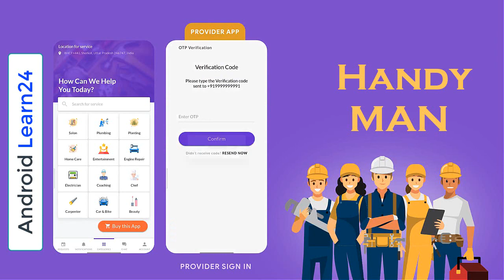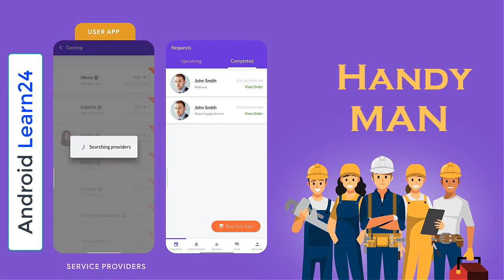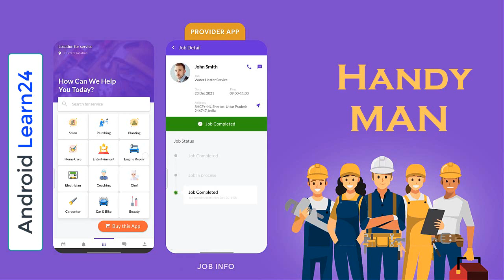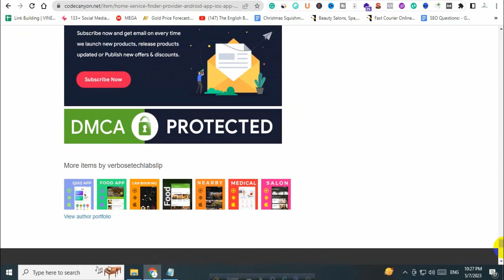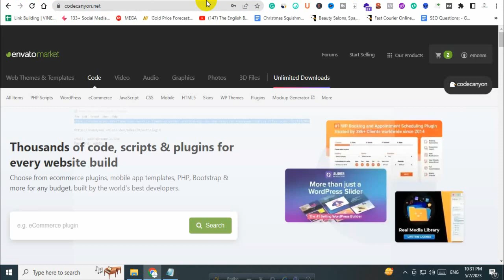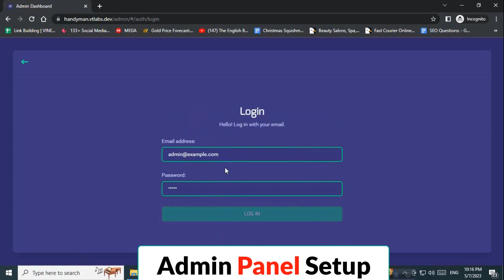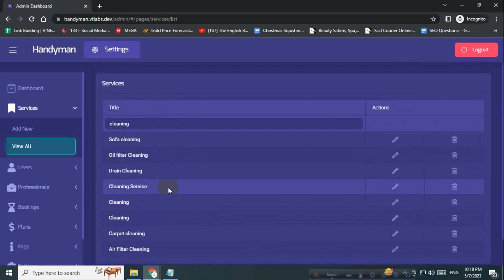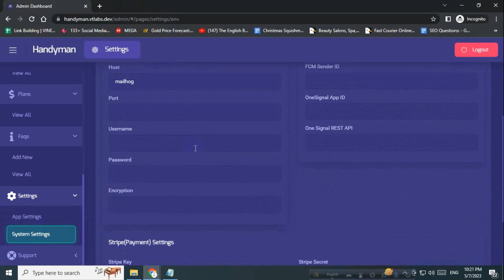How to Make Home Service Finder App in Android Studio With Source Code| Handyman App 2023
How to make a home service booking app and handyman app in android studio? How to make a home service provider app and home service finder app in the Android studio??
What to know? Watch the video!!

Password: admin

00:09 =  App Demo
06:49 =  App Source Code Download
12:39 =  Admin Panel

Description of the app:
Handyman is a Home service finder app & home service provider app. It can be used by users as a home service booking app & Handyman appointment booking app. Looking for a service provider mobile app development company? We’re an A-class on-demand service provider & home service providing app development company.

1. User App
Handyman user app allows customers to book house services like cleaning, plumbing, painting, home salon, etc.

2. Provider App
App for providers to register their work and manage requests.

3. Admin Panel
Advanced web admin panel with well-structured code that controls every aspect of the user. A dashboard that helps to analyze overall growth and informative graphs/charts makes it more understandable.

What You Will Get from Me:
Full source code
Documentation
Free Version Upgrade

I can make any apps for your company and Your own apps I can promote Android apps on my youtube channel
If anyone needs any Android apps for your company and wants to promote your apps.
Full reskin available
key available at an affordable price

LINKS??